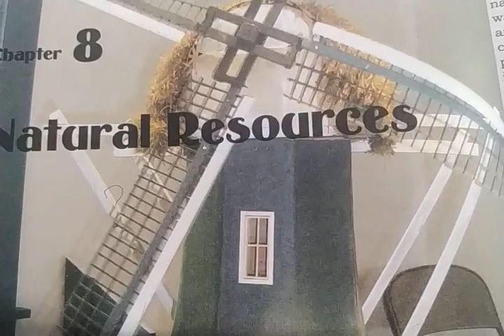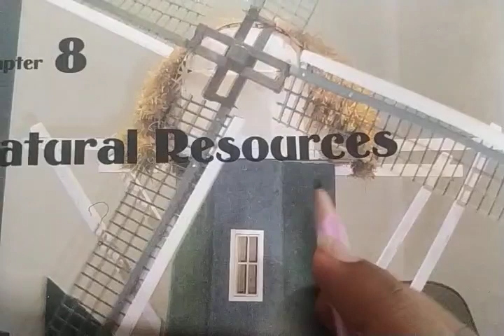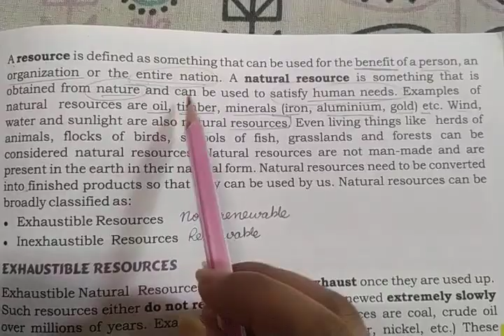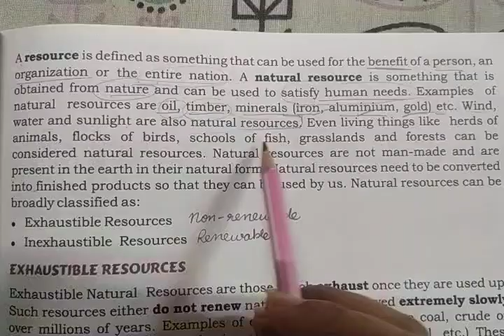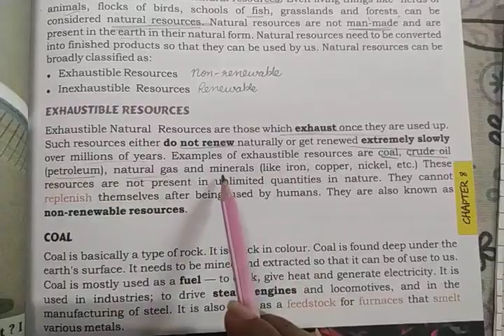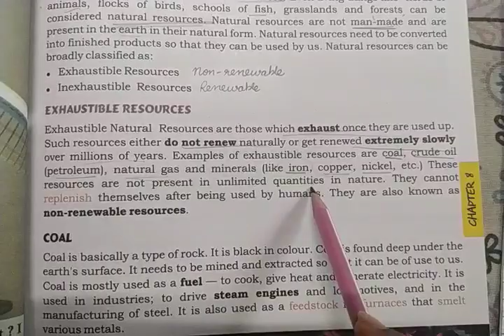Ch-8 Natural Resources (Class-4)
Resource
Natural resources
Types of natural resources